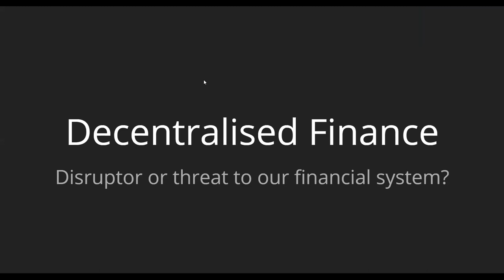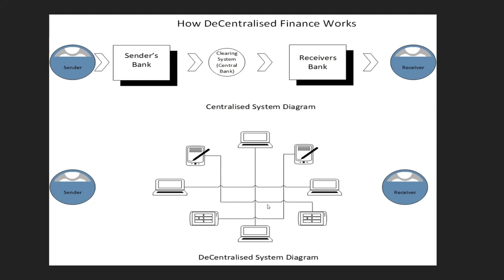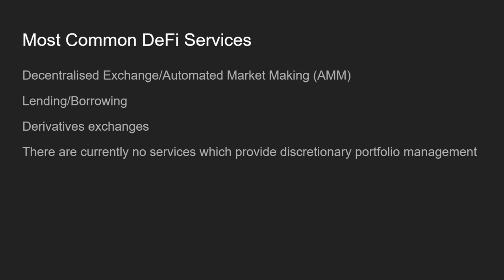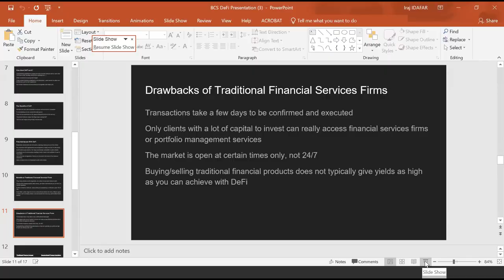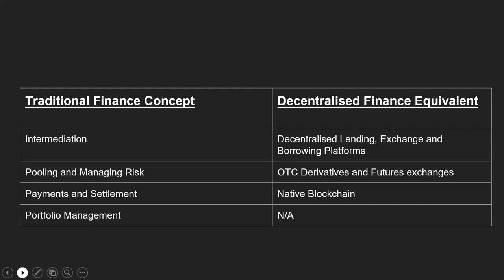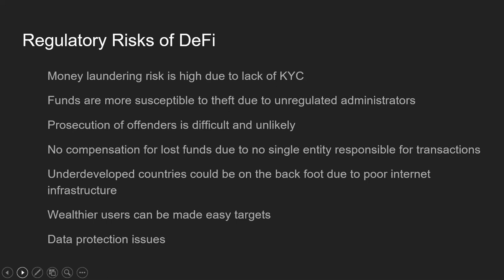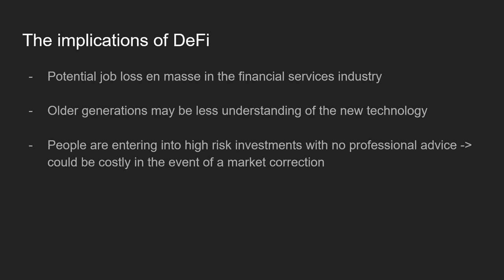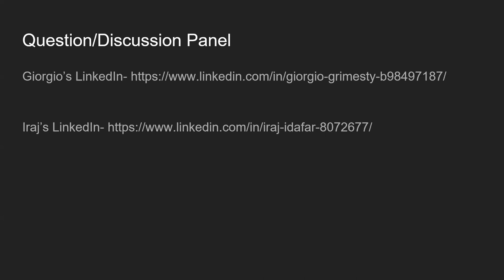DeFi - Opportunity or Threat to the Financial System? | BCS London Central Branch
Speakers:
Iraj Idafar - Director of Potamo Consulting
Giorgio Grimesty - Computer Science Undergraduate at King's College London

Synopsis:
Blockchain technology has started to take centre stage as more people are investing in Cryptocurrency such as Bitcoin, Ethereum, and more organisations are now willing to accept crypto currency as a form of payment.

During the Webinar we will explore the opportunities offered by Decentralised Finance systems powered by Blockchain technology as well the social and regulatory impacts of them.

In particular we will look into what opportunities new technologies offer the banking and financial systems, and what currently holds them back from implementing them, in particular regulatory and other social constraints.